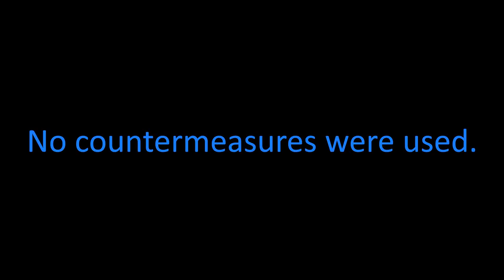How to dodge heatseaker starring CTE helicopter